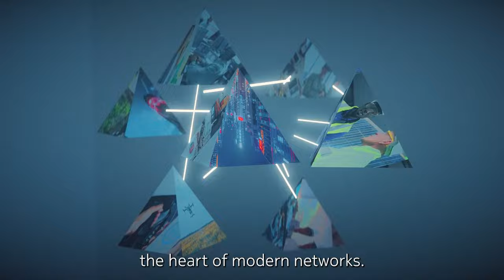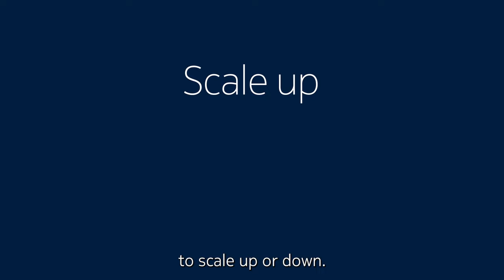Building a high-performance cloud native webscale-class packet core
Service provider networks are evolving to 5G. This will transform telecommunications with thousands of brand-new services. The packet core is the heart of modern networks and to meet the demands of 5G services, it must deliver against five important new requirements: high performance, low latency, any access, scalability and any cloud.